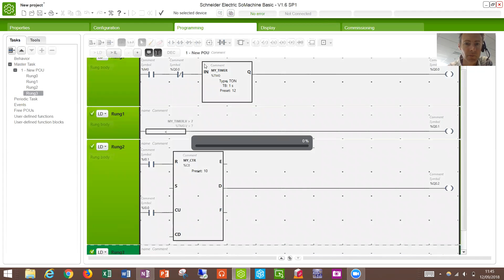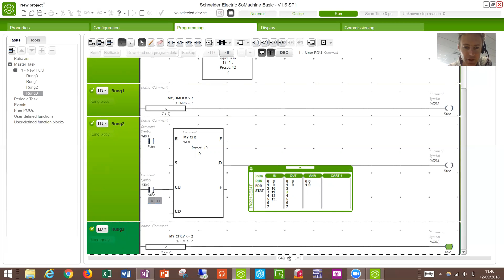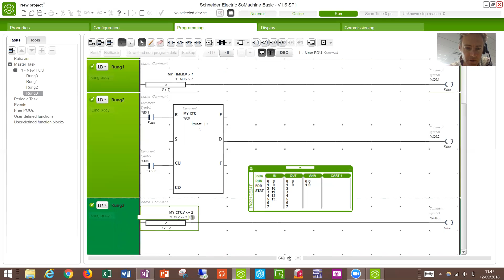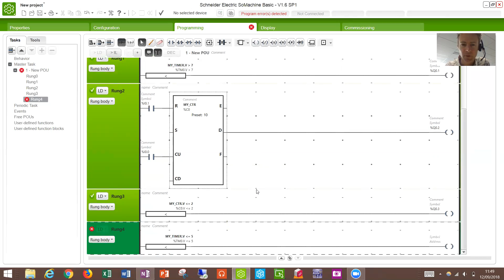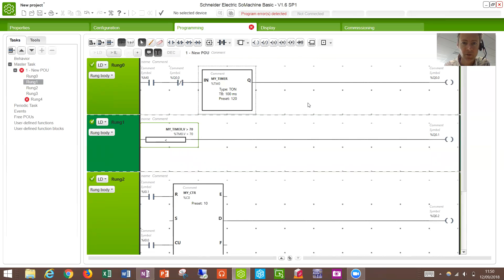PLC comparison block intro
Introduction to using the comparison block in SoMachine Basic, combined with a timer and a counter.